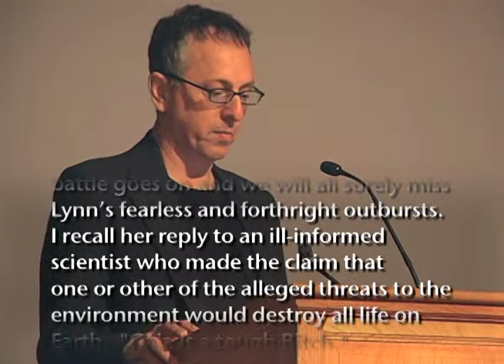05_Lynn_Margulis_Symposium_Sagan&Lovelock.mov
Steve Goodwin, Dean of the College of Natural Sciences at the University of Massachusetts Amherst, introduces Dorion Sagan to read an essay by James Lovelock.

Dorion Sagan is cofounder (with the late Lynn Margulis) of Sciencewriters and is an award-winning essayist, editor, and theorist, who has written for many magazines including The New York Times, The New York Times Book Review, Wired, and Cabinet. He has authored and co-authored 24 works (several with Lynn Margulis such as Microcosmos, What is Life?, and Dazzle Gradually) that have been translated into eleven languages. A Fellow of the Lindisfarne Association, he serves on the Advisory Board of Sputnik Observatory, and was a Humana Scholar as well as the recipient of an EdPress Association of America Excellence in Educational Journalism Award. His most recent works include The Sciences of Avatar, contributions to the anthology Chimeras and Consciousness, and (with Tyler Volk) Death/Sex, which won the Bookbinders Guild of New York 2009 Award for Best Nonfiction Hardcover.

James Lovelock is a British independent scientist and inventor.  While working for NASA on instrumentation to test for the presence of life on Mars, he came up with the insight of Gaia Theory, that the physical Earth and its life have formed a coupled system that has regulated and maintained within certain limits the Earth's temperature, pH, and the atmosphere of reactive gases.  Lynn Margulis collaborated with Lovelock on the microbial foundations of Gaia Theory and her courses on Environmental Evolution at Boston University and the University of Massachusetts were the foundations for what is called Earth Systems Science.

Mark Leckie, Head of Geosciences at UMass Amherst describes the only memorial to Lynn Margulis that will remain at the University of Massachusetts with the closing of the Margulis Laboratory.